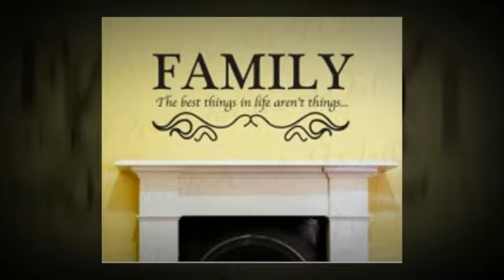Vinyl Wall Decals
to dress up your home and give it the look it's been missing you really need to go out and find some wall decals for your wall today.  Check out Decals for the Wall for all you wall hanging needs.